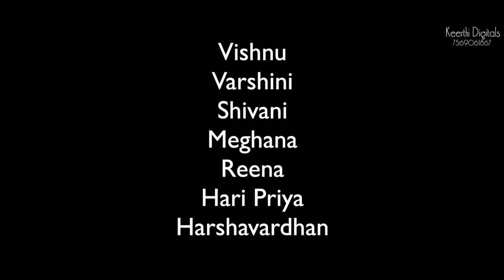Yenkati ohh Yenkati DJ Folk Song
హెచ్చరిక :-
దయచేసి సాంగ్ కాపీ చేసి మళ్లీ యూట్యూబ్ లో అప్లోడ్ చేయకండి అలా చేస్తే.
Copyrights వేయబడుతుంది
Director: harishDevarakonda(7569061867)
Lyrics
Singer :Kalyani
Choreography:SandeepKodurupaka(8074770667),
Cinimatographer
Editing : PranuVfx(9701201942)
Producer
Cast :Vishnu,Varshini.